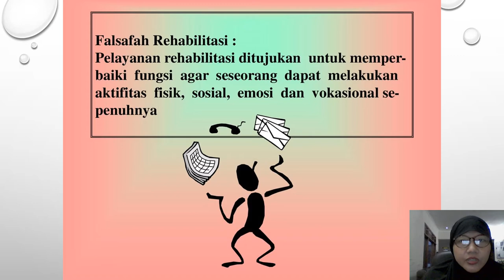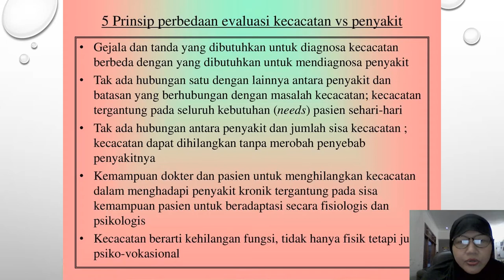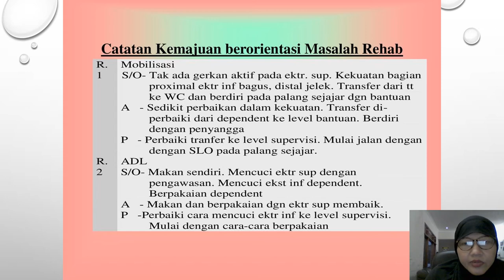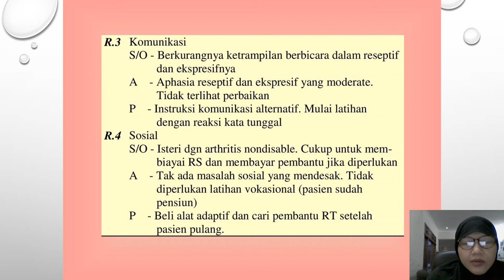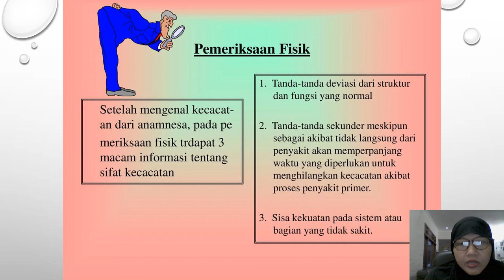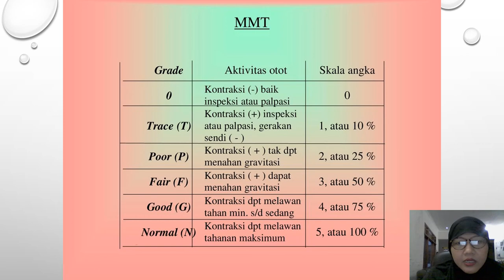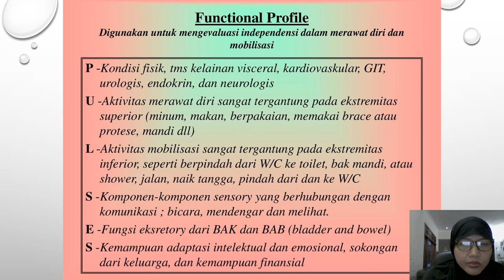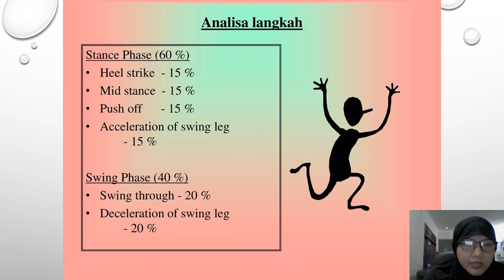FARMAKOTERAPI DISABILITY EVALUATION BY MINTARTI